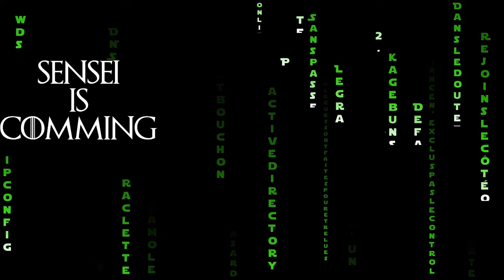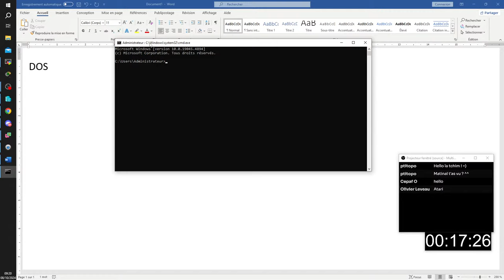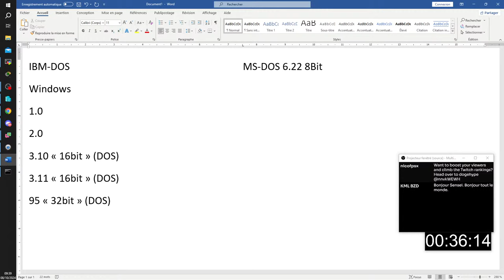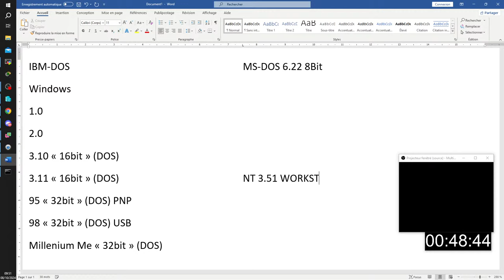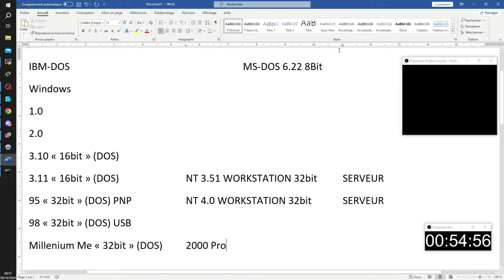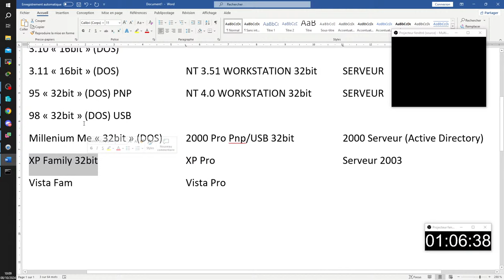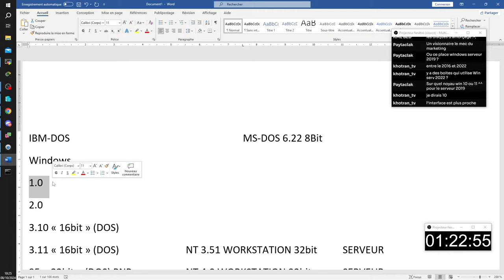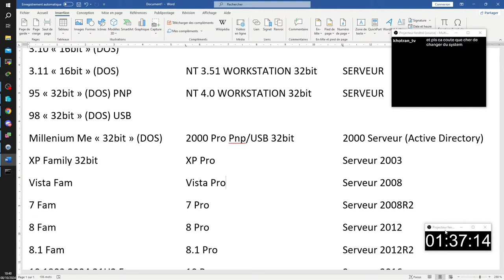TSSR47 Maitrise du poste de travail Jour1-Partie1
🔥 LIENS UTILES
▸ Portail de recherche des formations région Nouvelle Aquitaine :